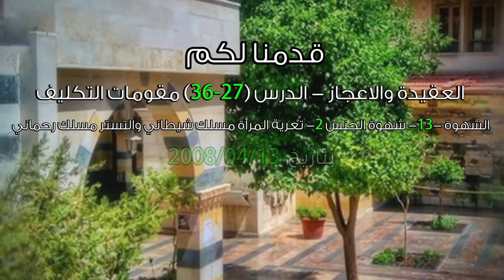العقيدة والإعجاز - الدرس (27-36) مقومات التكليف : -2- تعرية المرأة مسلك شيطاني والتستر مسلك رحماني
شهوة الجنس حيادية، تكون سبب رقيٍّ كما تكون سببَ انحطاط و اتباع  شهوة الجنس وفق منهج الله سبب السعادة و غض البصر عبادة الإخلاص فمبدأ اللذة حينما يصبح هدفاً ينقلب مبدأ ألم وشقاء، و ما مِن إنسان ركّز على الاستمتاع بالحياة إلا كان هذا التركيز سبب شقائه، لذلك  عفة المرأة أثرها عظيم على المجتمع وإن الله ليباهي الملائكة بالشاب التائب، الحجاب الشرعي الكامل ضمان وسلامة للفتاة و لابد من هامش أمان كبير بين الرجل والمرأة الأجنبية فالمؤمن حينما يحصن نفسه من المال الحرام والمرأة الحرام ينجو لأن أغلب الفضائح  إما مالية أو جنسية .

118-21